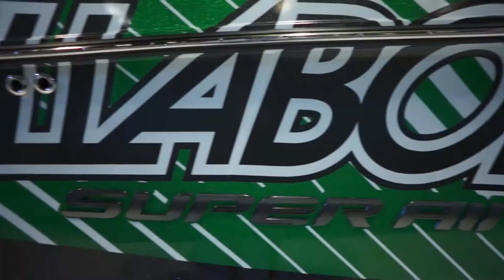Nautique G23 2013.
Обзор модели Wakeflot.